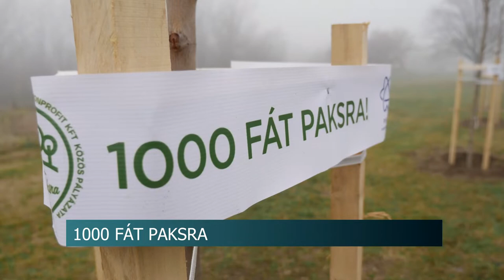20201221 hirado faultetes pakson